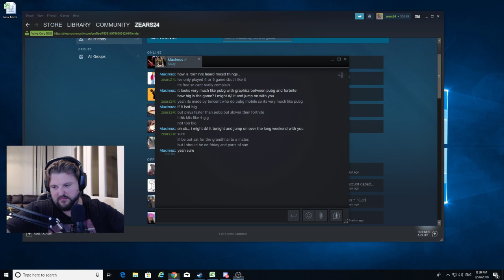Ring of Elysium (ROE) first duo and squad games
My first Ring of Elysium duo and squad games